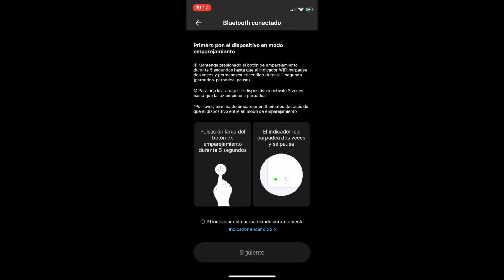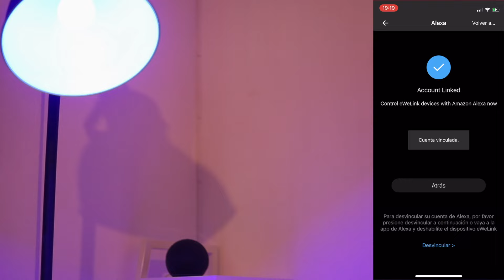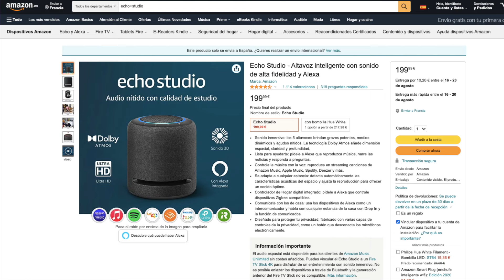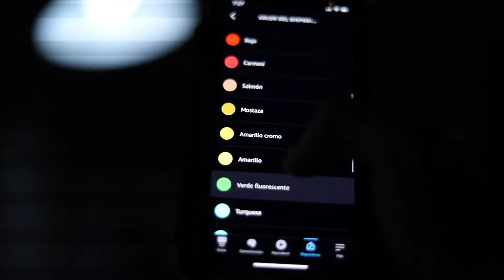¿Cómo Hacer que ALEXA PRENDA y APAGUE las LUCES? (MÁGICO!)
Gracias a una Bombilla intelligente y un Asistente de Voz Echo Dot, Echo, Echo Show o Echo Studio, controlas el COLOR de tus LUCES por la voz.

ASISTENTE DE VOZ ALEXA: